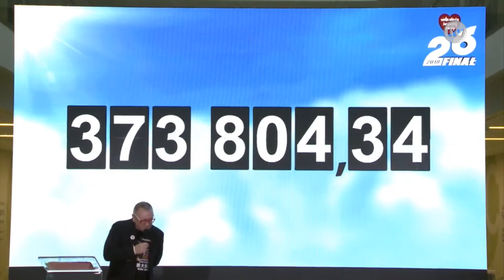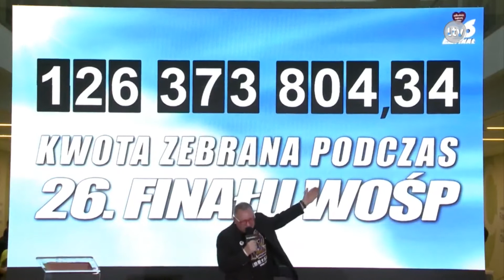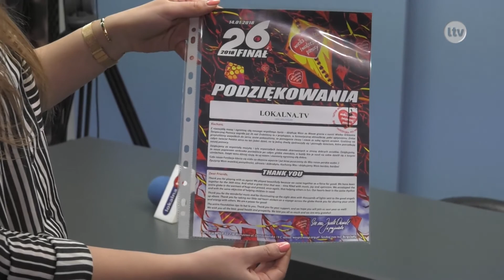Lokalna.TV Ostrowiec: Padł rekord w szczytnym celu